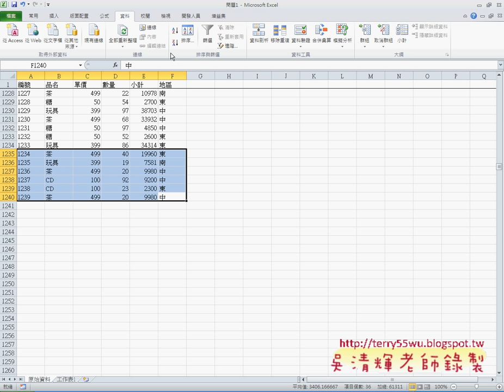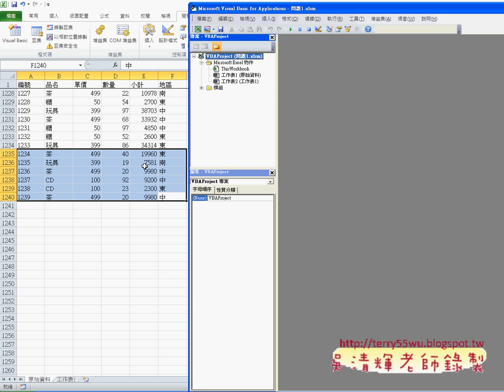02 問題1表單製作EXCEL VBA與資料庫 吳老師)